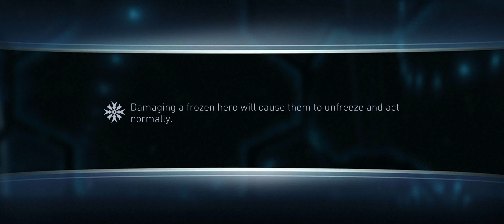Cheetah ONE SHOT w BM - The Last Contract H7T1 - Injustice 2 Mobile (Free to play)